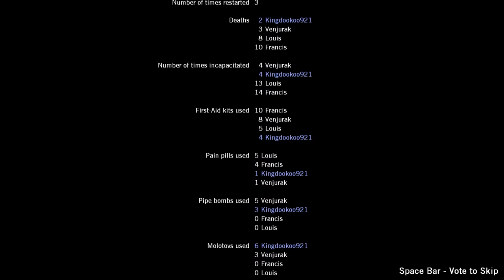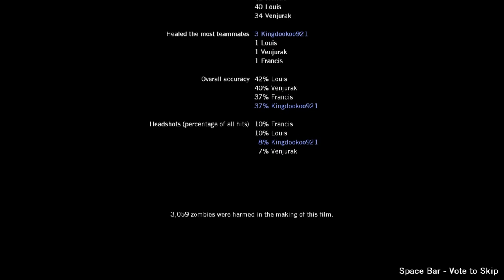Night Terror - Part 3 (L4D Map Semi Review)